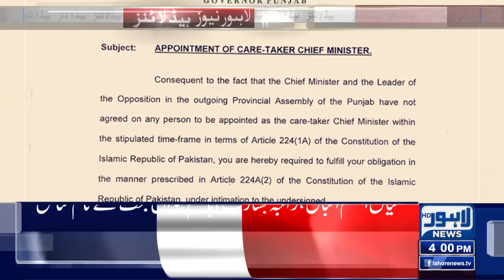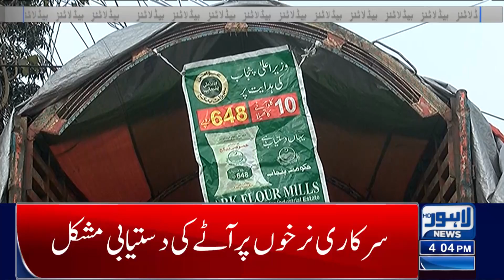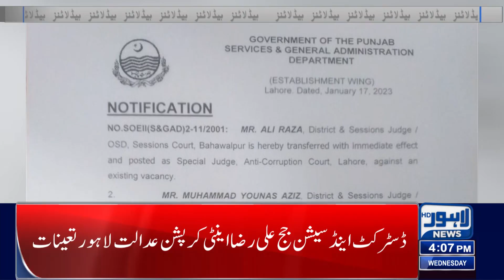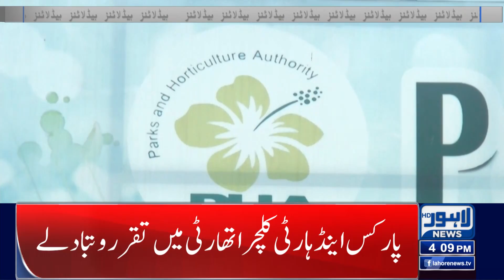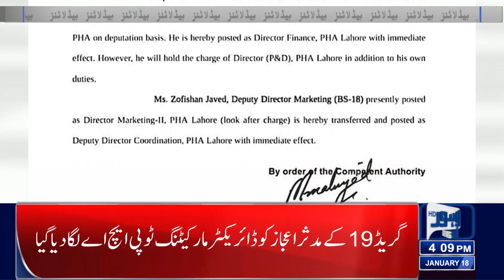Parvez Elahi Announced Good News | 04:00 PM News Headlines | 18January 2023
Caretaker Punjab CM: PML-N reveals names for parliamentary committee

Governor asks Punjab speaker to resolve deadlock over caretaker CM

PML-N starts preparations for elections: Rana Sanaullah

PML-N started preparations for Punjab Assembly elections